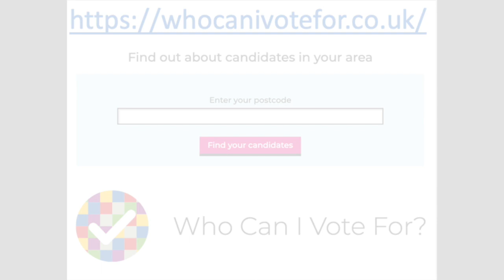Cambridge Elections - Jacqueline Whitmore, opening speech to Queen Edith's hustings. 25 Apr 2023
To find out candidates where you live and to ask them questions,